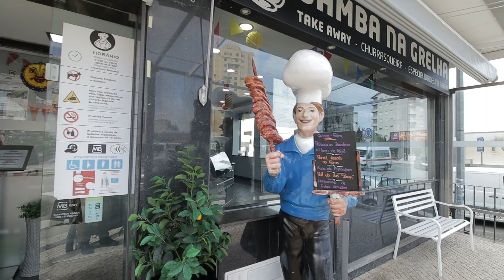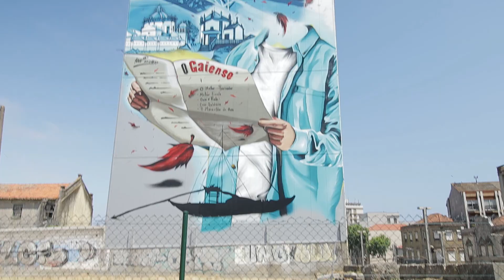Vila Nova De Gaia Tour - Cais de Gaia - Porto / Oporto Portugal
Take a tour threw Vila Nova De Gaia - Cais de Gaia - Porto / Oporto Portugal.
You will see Port Wine cellars, Douro riverside,  Serra do Pilar Monastery, Luís I Bridge, Jardim do Morro, Capela do Senhor da Pedra,  Rotunda do Morango, and much more.

🔹Timecodes:

0:00 - Intro - Vila Nova De Gaia
0:24 - Rotunda do Morango
0:35 - Luís I Bridge - Ponte Luís I
0.44 -  Port Wine cellars
2:00 - Luís I Bridge
2:15 - Jardim do Morro
2:19 - Serra do Pilar Monastery
2:53 - Camara de Gaia - Municipality of Vila Nova de Gaia
3:12 - El Corte Inglés Gaia Porto
4:03 - Casa Barbot: Casa da Cultura de Gaia
4:20 - Port Wine cellars
4:35 - Gaia cable car - Cais de Gaia station
5:07 - Capela do Senhor da Pedra

🔹Playlist name:

Inspire by: 360Portugal - Portugal seen from all angles
Title: Capela do Senhor da Pedra

Inspire by: Karine Ferreira
Title: Tour Vila Nova De Gaia - Oporto - Portugal 2016

Inspire by: Assim Portugal
Title: Vila Nova de Gaia, Portugal - 01

Inspire by: Carioca no Porto (Portugal)
Title: V42 - Carioca no Porto - Centro de Vila Nova de Gaia

Inspire by: O Miradouro
Title: Ribeira no Porto ou Marginal de Vila Nova de Gaia? | Portugal

Inspire by: Duany Polidoro
Title: UM TOUR PELO NOSSO BAIRRO EM GAIA/PORTUGAL 2021

 ⇒MAIN GEAR:
-Canon EOS M50 Mark II: USA
-Canon EOS M50 Mark II: UK
-Canon EF-S 10-18mm f/4.5-5.6 IS STM Lens: USA
-Canon EF-S 10-18mm f/4.5-5.6 IS STM Lens: UK
-Canon EOS M Mount Adapter: USA
-Canon EOS M Mount Adapter: UK
-Rode VideoMicro Compact: USA
-Rode VideoMicro Compact: UK
-EDUTIGE ETM-001 Microphone: USA
-EDUTIGE Dual Microphone ETM-001: UK
-GoPro HERO10 Black: USA
-GoPro HERO10 Black: UK
-DJI Mavic Air 2S: USA
-DJI Mavic Air 2S: UK